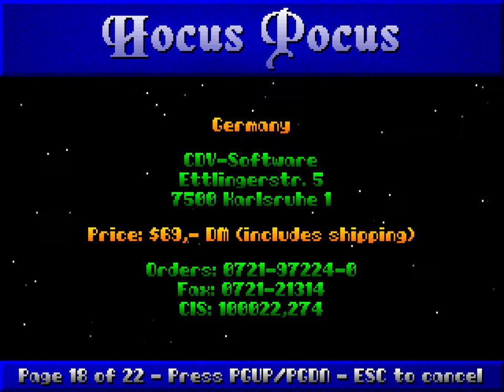Longplay: Hocus Pocus - EARLY BETA - Time Tripping (1994) [MS-DOS]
This is a beta version of Hocus Pocus, a side-scrolling platform game developed by Moonlite Software and published by Apogee Software in 1994. You take the role of Hocus, a young wizard apprentice, and the goal of this game is to collect all the crystal balls within the levels.

This version of the game is from January 1994 – five months before the final version has been released. As you might notice, everything is still a bit different and Hocus was originally not supposed to wear a coat.

00:00 Main Menu & Introduction
01:12 Time Tripping - Level 1
04:52 Time Tripping - Level 2
10:23 Time Tripping - Level 3
16:56 Time Tripping - Level 4
22:13 Time Tripping - Level 5
28:51 Time Tripping - Level 6
34:43 Time Tripping - Level 7
40:28 Time Tripping - Level 8
45:08 Time Tripping - Level 9: Boss Stage, The 7 Monks of Mellenwah
50:12 Ending
50:33 Ordering Info
51:37 Highscores
52:14 Credits
53:10 Preview future levels